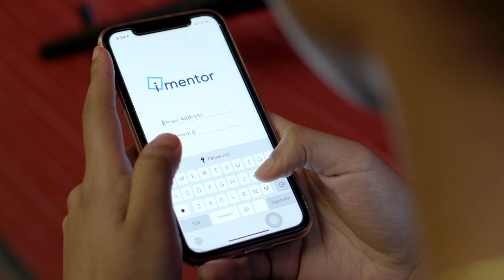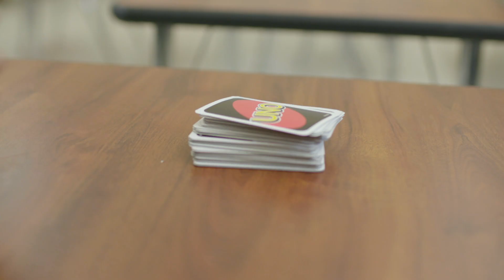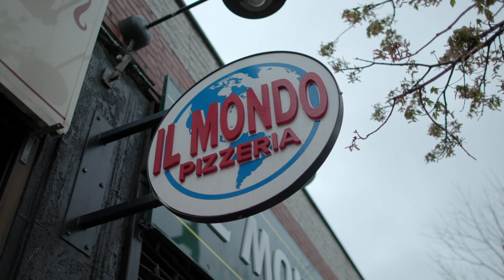Big Brothers Big Sisters: Defending the Potential of Youth across Eastern Massachusetts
Big Brothers Big Sisters of Massachusetts Bay is defending, igniting, and empowering the potential of youth across eastern Massachusetts through a variety of different programs.  Thinking about volunteering? Find out which program is right for you and why our Bigs and mentors are so important!